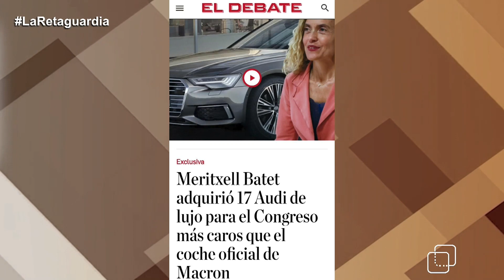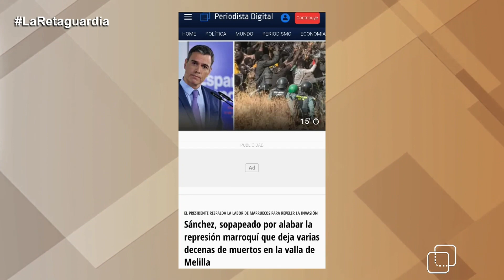La indiferencia de Pedro Sánchez ante las fosas de Marruecos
El coronel de Infantería Diego Camacho ha vuelto a advertir en 'La Retaguardia' acerca de la gravedad del material de carácter personal que atesorarían las autoridades marroquíes sobre el presidente del Gobierno de España y su esposa. Camacho ha ironizado sobre la bisoñez de un gobierno, el de Sánchez, cinco de cuyos miembros son comunistas y se manifiestan contra la cumbre de la OTAN que alberga nuestro país y que debe gestionar el propio ejecutivo del que forman parte.

El analista político Fran Blanco-Argibay ha recordado que la presente cumbre de los próximos 29 y 30 de junio fue negociada y cerrada por un gobierno anterior al socialcomunista; el que presidía Mariano Rajoy en 2018 cuya ministra de Defensa era Dolores de Cospedal.

Blanco-Argibay ha señalado que por muchas fotos que se haga estos días Sánchez con mandatarios internacionales, los españoles le castigarán igualmente por los disparatados precios de la gasolina y la elevada inflación.

El periodista César Sinde ha denunciado la doble moral del la izquierda gobernante, que predica unas cosas y desde el poder práctica otras. Como objeto de polémica, la orden de la presidenta del Congreso, Meritxell Batet, de comprar 17 Audi blindados o las fotos del amigo y correligionario de la vicepresidenta Yolanda Díaz, Íñigo Errejón, haciendo una barbacoa contraviniendo las indicaciones del ministro Garzón de no contaminar el planeta y evitar la ingesta de carne.